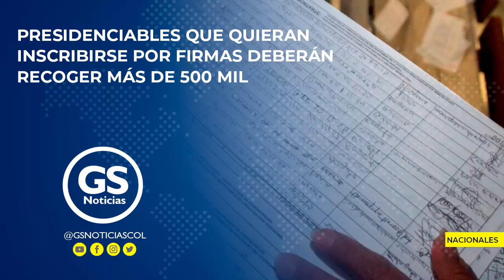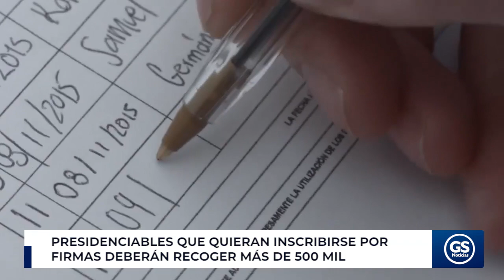Presidenciables que quieran inscribirse por firmas deberán recoger más de 500 mil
Los candidatos presidenciales postulados por grupos significativos de ciudadanos y movimientos sociales deberán acreditar mínimo 580 620 firmas convalidadas por la Registraduría Nacional del Estado Civil, para de esa manera poder inscribirse mediante esa modalidad que difiere de los avales de partidos políticos.